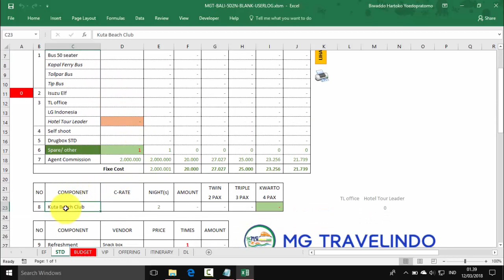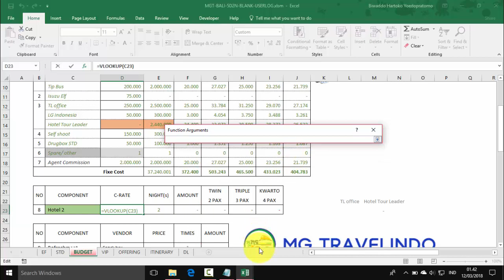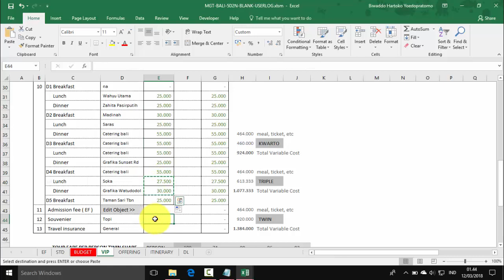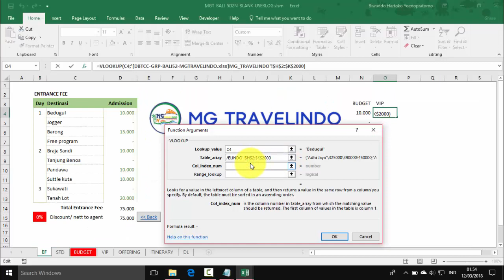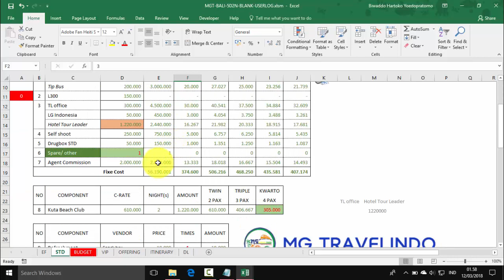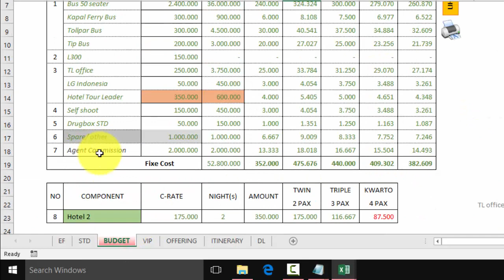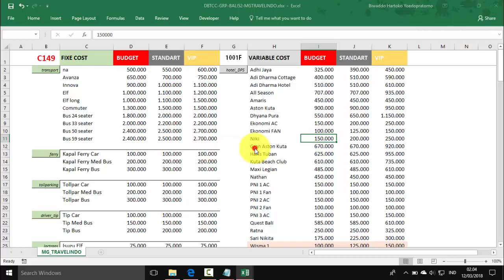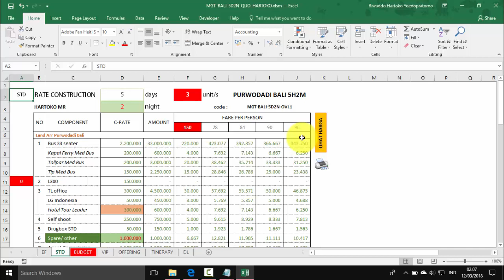Tutorial cara membuat biaya paket wisata ke Bali